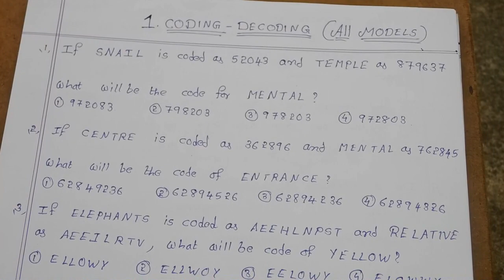CODING DECODING ||AP NMMS NTSE 2019 - MENTAL ABILITY